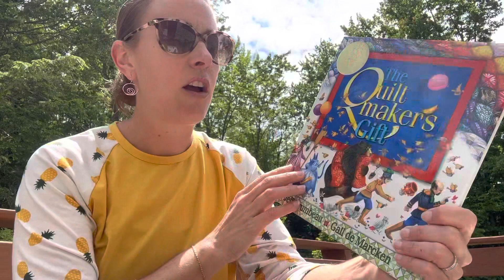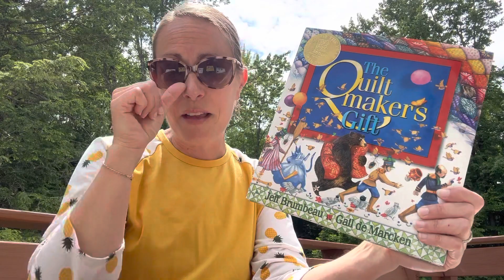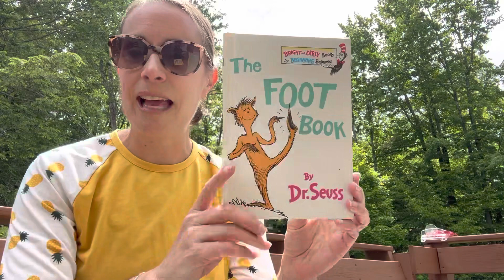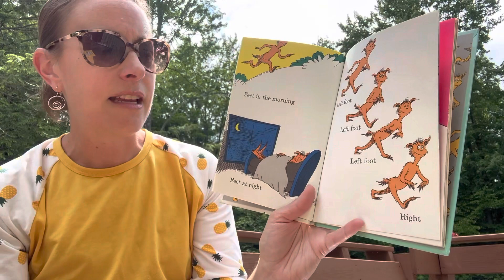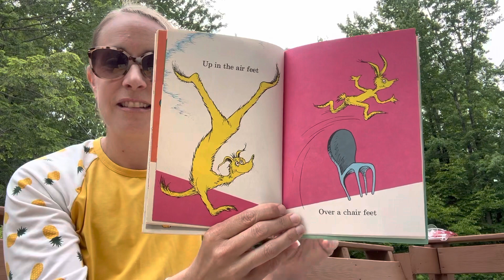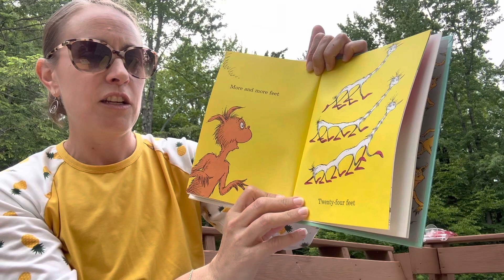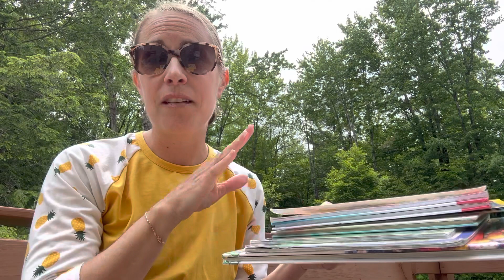Read with Ms. Honi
The Foot Book by Dr Seuss 👣